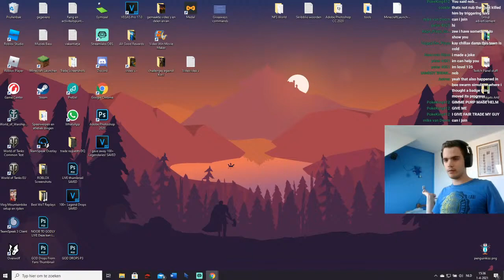Legend drop in first daily from KC in NtG!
Noob to Godly Live-Stream!

LIVE STREAM On Dungeon Quest [Roblox]!
Commands: (!commands)
!cookie for a 🍪!donut for a 🍩!burger for a 🍔!pizza for a 🍕

Donate if you want Vinny to enter the stream! (my little cuddle turtle)
Donate if you want to 1v1 me on Arsenal! (atleast 5 euro's)
(Saving for a better PC! Cuz I'm using a laptop and need a pc xD)
[TOP 3 Donators!] (Total donated)
1: Keynite (hiimkaku) 60,00 euro's!
2: Rednoodle 14,99 dollars!
3: Paul Alexander 5,97 euro's!
4: MrBlueRB 5,00 dollars!
4: EagleEyes 5,00 dollar!
5: elpiixDD 2,57 euro's!
14,99 Dollars by Rednoodle!
Rules:
Die=leave BEFORE second boss.
OR die at second boss and Damage is BELOW 2Q dmg. then also LEAVE. Healers ALWAYS leave when they die ON AND BEFORE sec boss.
Don't rush at second boss!
NO inapropriate language to ANYONE.
Respect the rules and co-hosts!
Not following to any of these rules will result in a BL.

(Every win is ad time!)